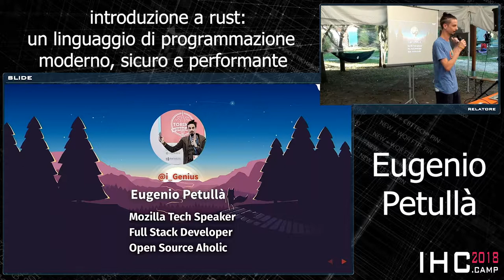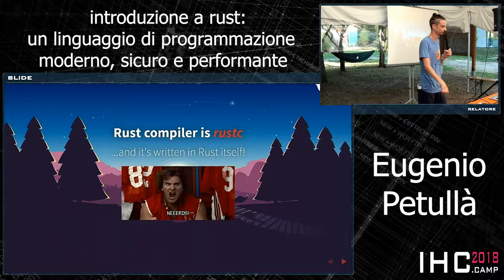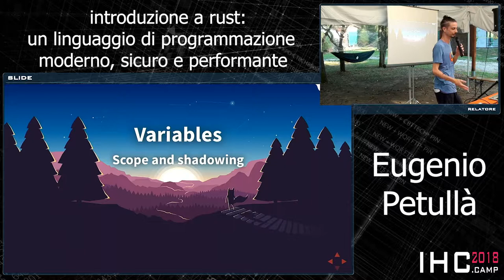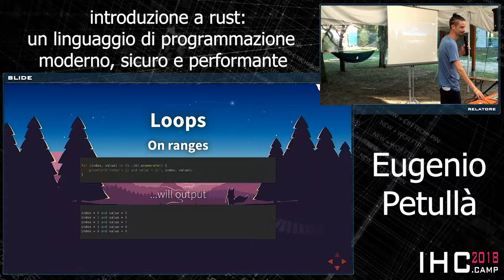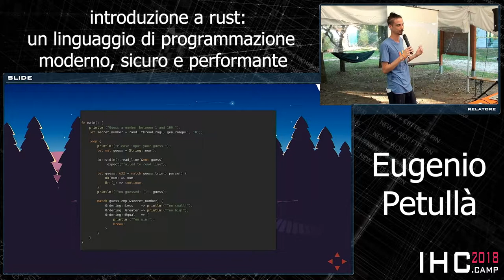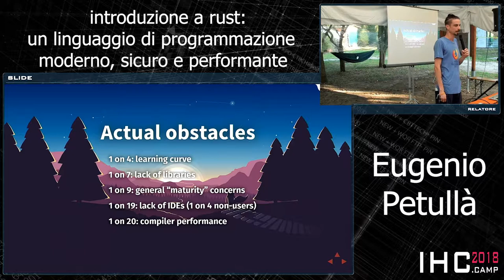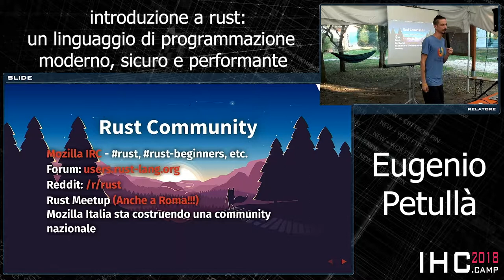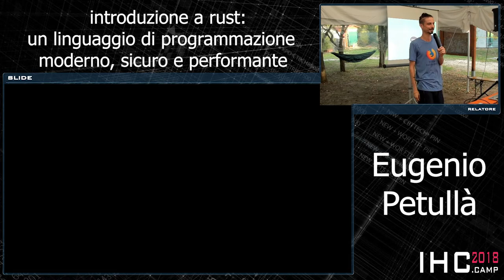Eugenio Petullà - Introduzione a rust: un linguaggio di programmazione moderno, sicuro e performante